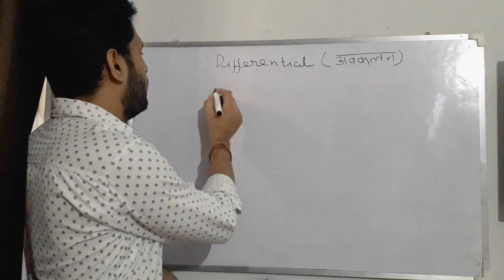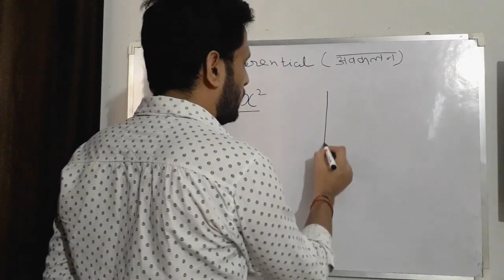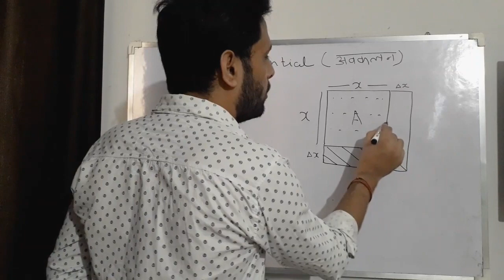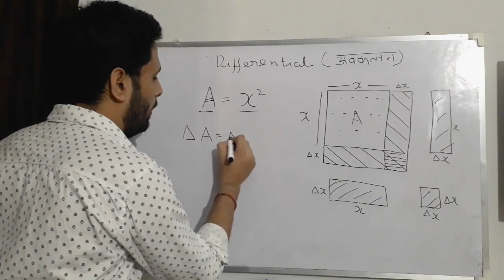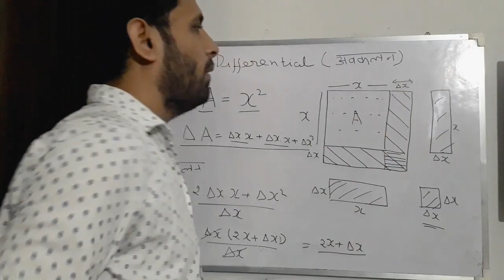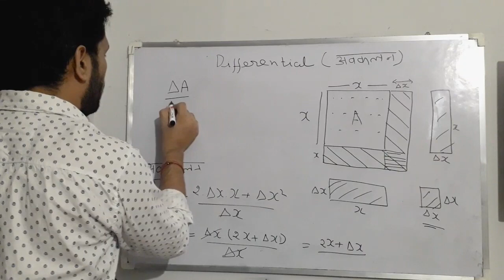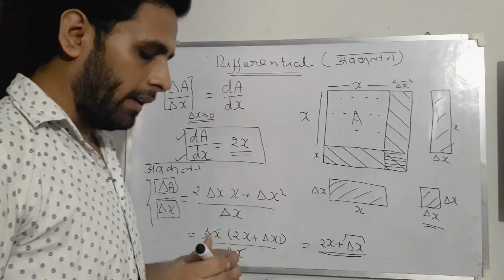What is Differentiation in calculus! explain Derivative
अवकलन गुणांक (differential coefficient) सरल भाषा में।
in calculus a derivative is a function which measures the slope. It depends upon x in some way, and is found by differentiating a function
किसी चर राशि के किसी अन्य चर राशि के सम्बन्ध में तात्कालिक बदलाव की दर की गणना को अवकलन (Differentiation) कहते हैं तथा इस क्रिया द्वारा प्राप्त दर को अवकलज (Derivative) कहते हैं।
Hi friends, Welcome to Maths vs Mind we are posting easy and funny video to learn Maths for Students. Today video is the simple and fastest way to learn anything. We hope you will like this channel.